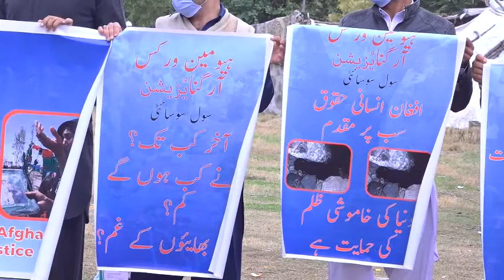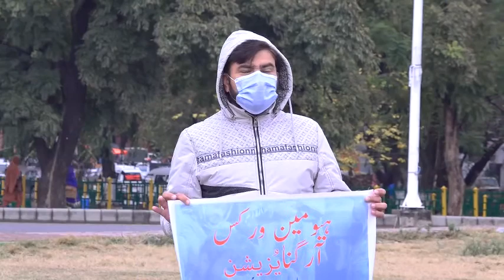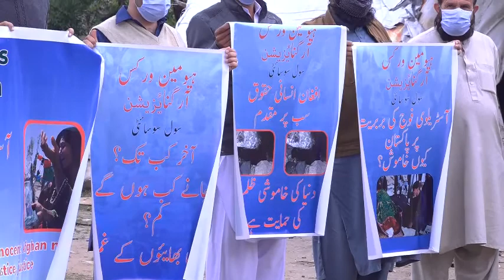Students, Rights Activists Stands With Afghanistan.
ISLAMABAD: A large number of students, rights activists and other members of civil society staged a protest on Wednesday, condemning the unlawful killings of 39 people by Australian elite soldiers in Afghanistan.
In the demonstration held at National Press Club, a number of protesters gathered with placards and banners, inscribed with slogans against the Australian forces, and asked the international community to take action against the armed forces.
The protestors demanded that Australian senior officials, including prime minister and army chief, should step down from their posts. Moreover, the Australian government should give one million dollars to the families of diseased as compensation.
They said that the act was a serious war crime. “The Australian forces completely violated the Geneva Convention. They should be removed from the NATO alliance and penalized under international laws of war,” the protesters demanded.
The Geneva Conventions comprise four treaties and three additional protocols, which establish the standards of international law for humanitarian treatment during a war.  Through the treaties, basic rights of wartime prisoners and measures for protection of wounded and sick people were defined.
The demonstrators further said that the Australian forces completely ignored this historical treaty and killed number of innocent Afghanis unlawfully. They alleged that some patrol commanders ordered their junior soldiers to shoot innocent people to fulfil their heinous wishes and illegal interests.
“The United Nations should pass a resolution against this brutal act of Australia. All other international human rights organizations should also raise voice against the killings,” the protesters suggested.